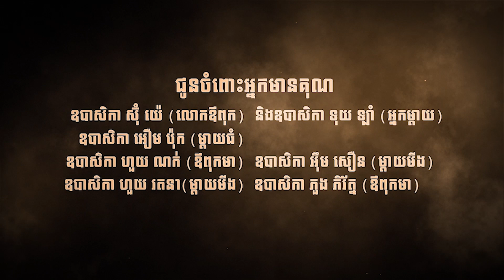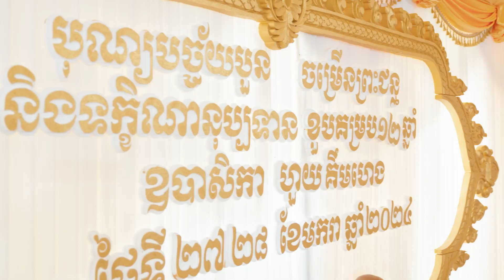Happy anniversary ceremony 12 years of my mother.